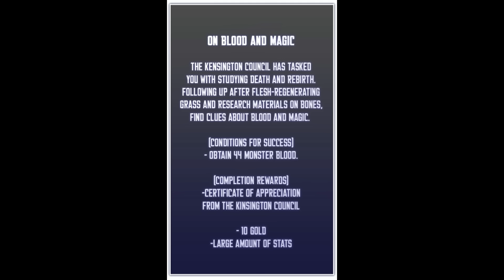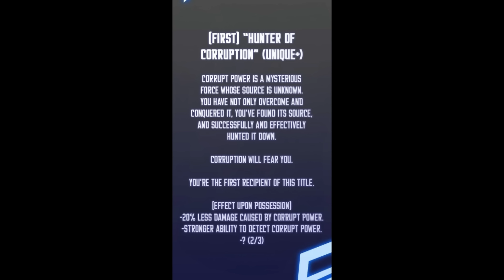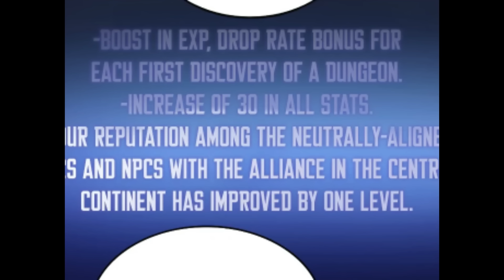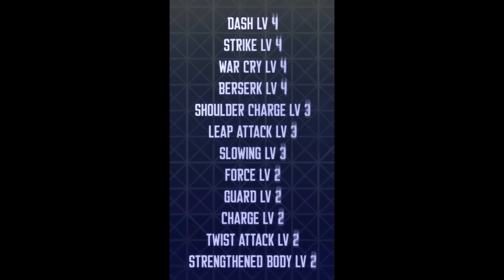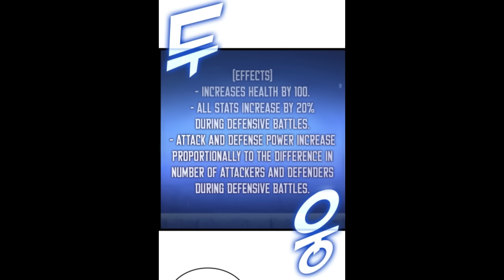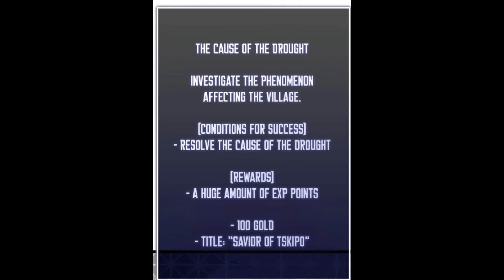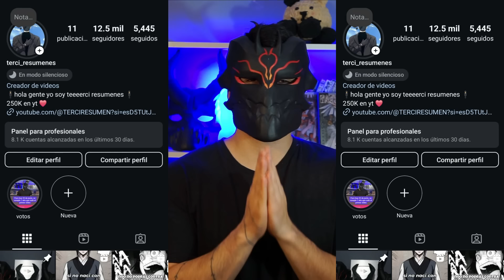Lo HUMILLARON y DEGRADARON quitándole TODO, pero se LEVANTARA desde el mismo INFIERNO, SEGUNDA PARTE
En Instagram las votaciones y recomendaciones de los manwhas

MANWHA: EL REGRESO DEL RANKER SSS.
capitulo 115

Una flecha y luego una explosión, así es como comienza esta historia, con una poderosa arquera, llamada Artemisa, la número 26 del ranking, junto a Horda, una poderosa bruja y  Helios, un hombre de armadura dorada numeros 33 y 19 en el rangkin, estos usan sus máximos poderes para confrontar al rey de la violencia,el ranking 12, no afiliado a ningún gremio. Lokan